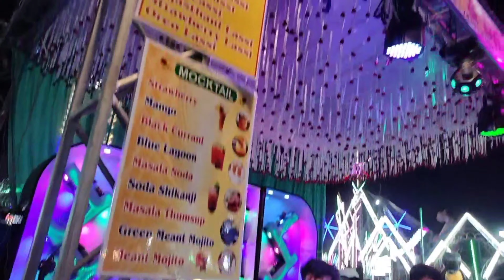Mela vlog 🥳 at where?! 🤔🤔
Mela vlog 🥳